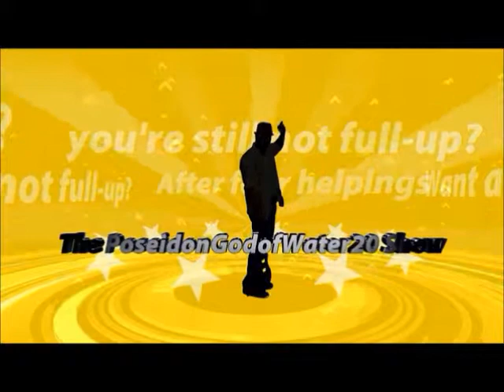Episode 05:17/088: Deep Impact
The new edit of the 88th episode